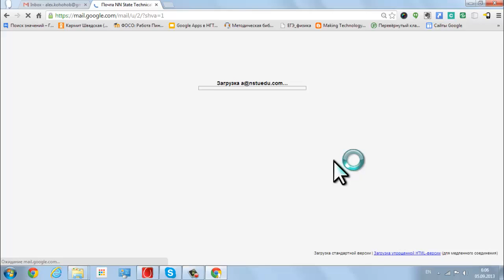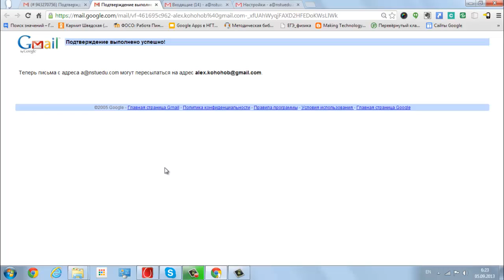как включить перадресацию на корпоративной почте